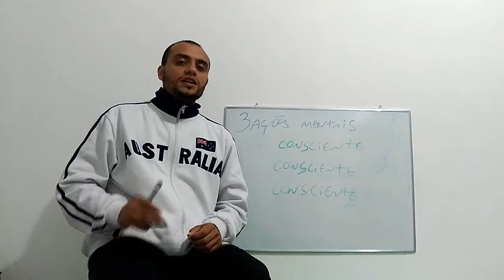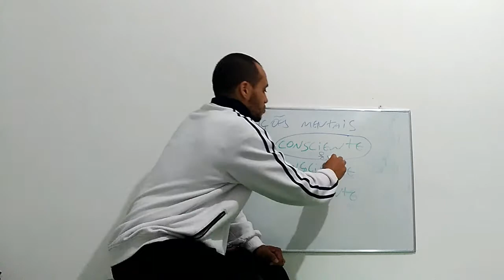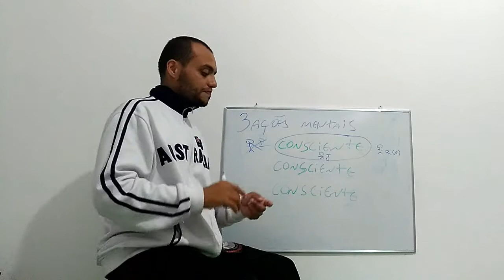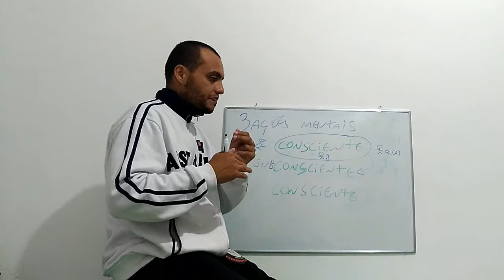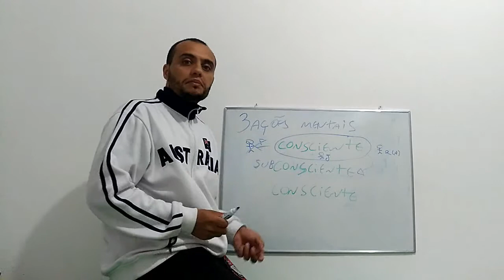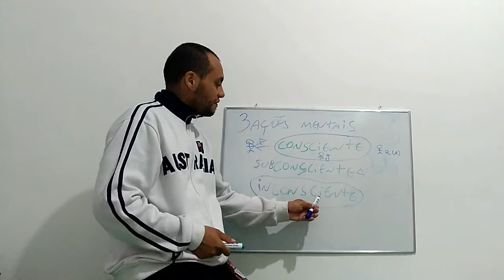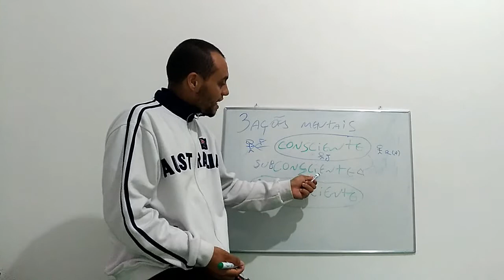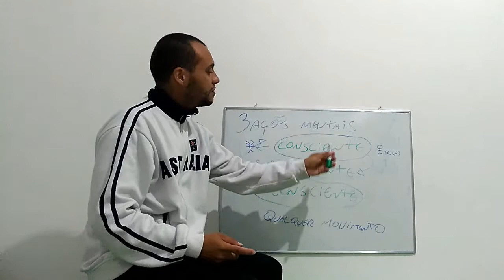3 Ações Mentais para conquistar qualquer Movimento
Aproveite e encontre o sentido desta DICA, pois tudo se inicia pela a Mente, que quando está preparada e pronta no seu OBJETIVO, você aumenta e muito suas chances de domínio.
Axé do Mestre Pé de Vento!